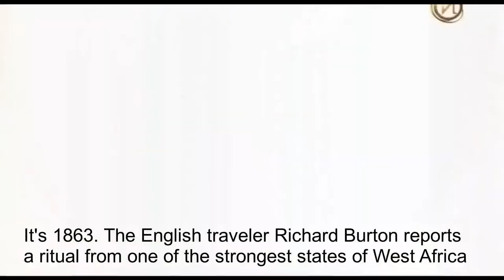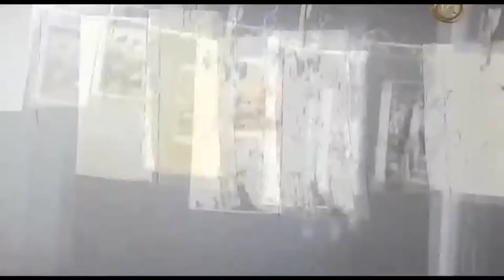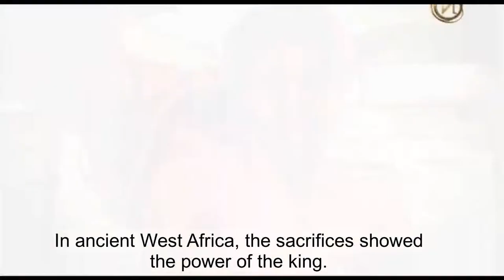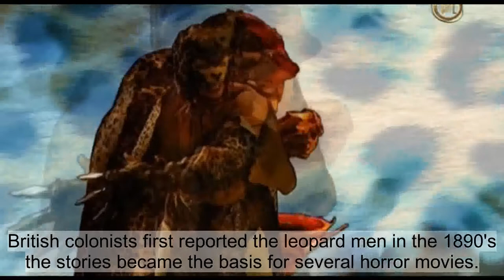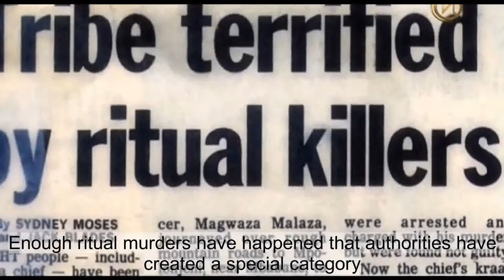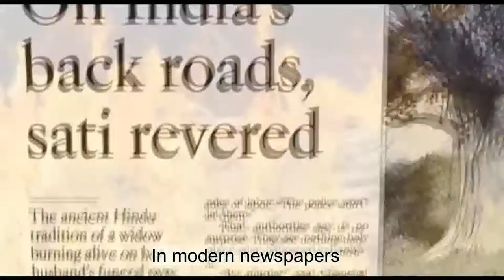Human Sacrifice Africa